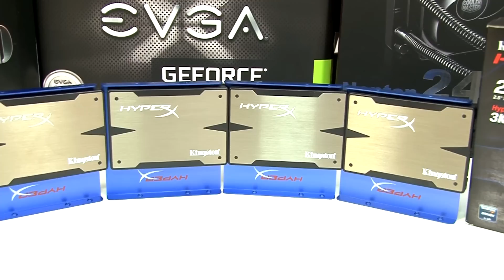‹ ChipArt › Montagem do Melhor Computador Gamer do Brasil 04/2015 - Quase R$50.000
Quer economizar em Windows 11 CDKeys ou quer comprar Windows 10 Pro OEM key? Obtenha licenças genuínas a preços excelentes para Windows e Office 2019 Pro key compre da GVGmall！

Aproveite 30 dias de AMAZON PRIME de forma totalmente gratuita e tenha o melhor em filmes, músicas e promoções incríveis

Placa mãe B550 Steel Legend

gad_source=1&gclid=Cj0KCQiAwOe8BhCCARIsAGKeD54TgNNvI2Ltvs8IzVU9PEFac63_qf6TfAjsMx0-uuk9dml8vIU08f8aAhxWEALw_wcB

SSD 2TB

SSD 1TB

Fonte 1050W Gamemax

Gabinete Liketec Unreal White:
Kit Fan Enigma Liketec: